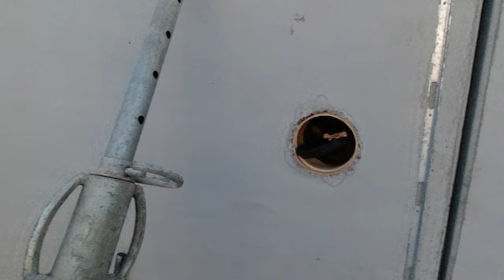(Fast) fertige Kelleraußenwände (01.07.2020)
Bei der heutigen Baustellenbesichtigung zeige ich die (fast) fertig aufgestellten Kelleraußenwände bzw. wie diese aufgebaut sind.